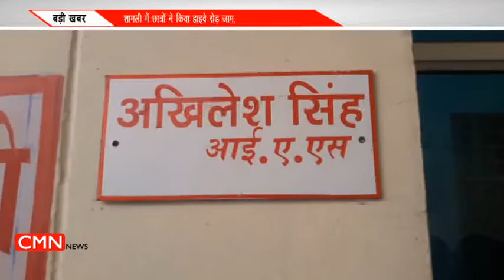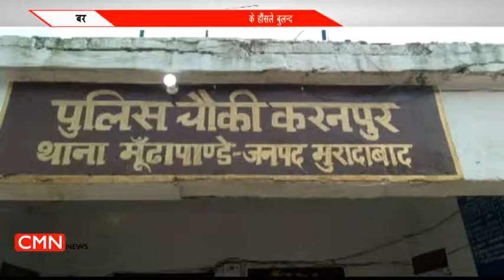top news 26 feb 2019